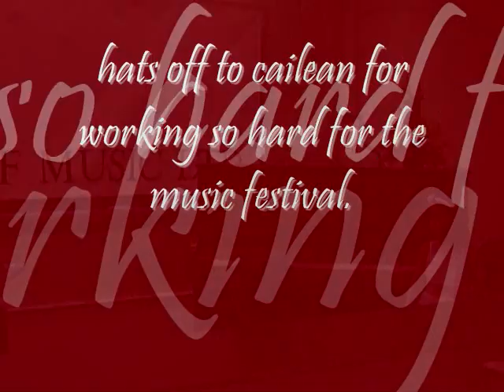NCM 2009 Festival - Cailean's Performances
This is Cailean's perfromance at the festival. She won in the age achievement category.